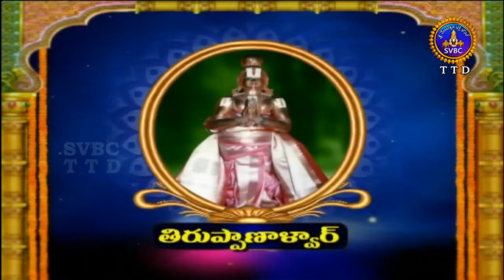ఆళ్వార్ శ్రీసూక్తి | Alwar Srisukti | EP 2280 | 25-12-18 | SVBC TTD